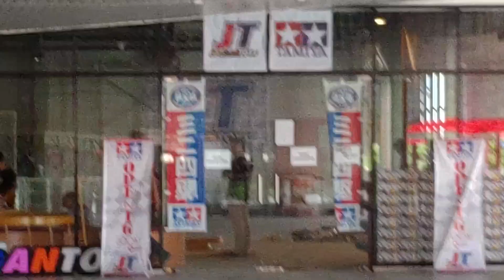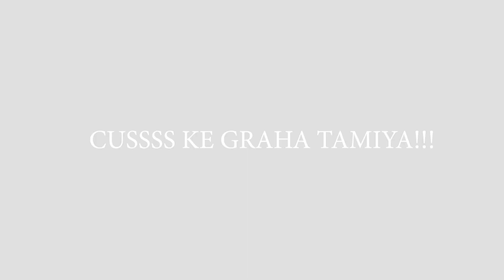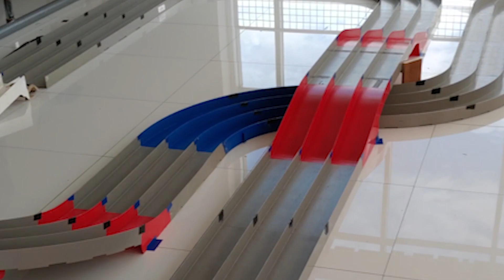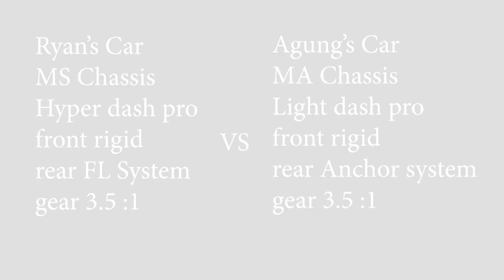[Tamiya mini 4WD] Jordan Toys yang baru | ngebut bareng Agung MSシャーシFM-Aシャーシ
hay Guysssssssssssssssssssssssssssssssssssssss

Welcome back to whatever channel
channel about everthing and off course we a little bit annoying on your feed.

Jadi Hari ini kita mau nyobain main ke Jordan Toys yang baru, tempatnya pindah nih di Qbig BSD City, tapi sedihnya tutup. Yauda kita cabcus ke Graha Tamiya ( daripada gak ngapa ngapain yeee)

Nah hari ini diriku ditemani oleh Agung, orang yang jadi guru and juga Sumber Racun mini 4wd gue.

sit back grab your tool